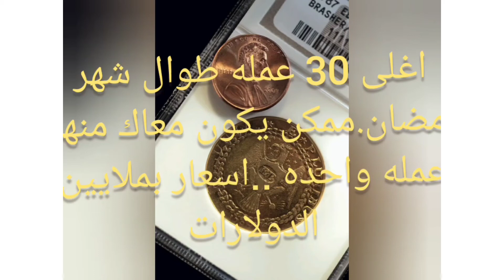اغلى 30 عمله طول شهر رمضان تابع معايا ممكن تكون عمله منهم معاك العملات بملايين الدولارات